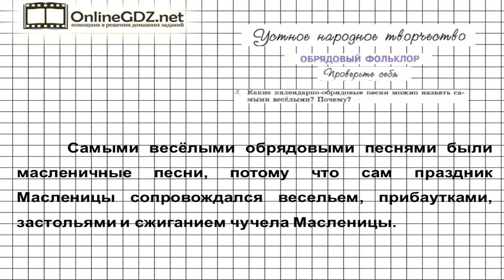Вопрос №5 Календарно-обрядовые песни. Проверьте себя — Литература 6 класс (Коровина В.Я.) Часть 1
Для выполнения 5 задания из рубрики «Проверьте себя» нужно рассказать, какие календарно-обрядовые песни можно назвать самыми веселыми, затем объяснить свою точку зрения. Если вы хотите без труда сделать это задание, обратитесь к нашему видео!